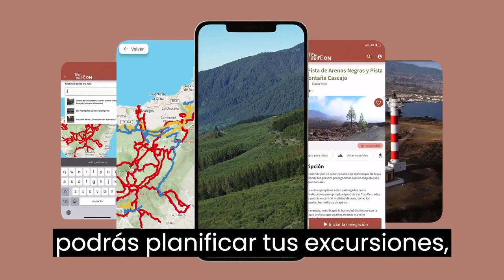Conservación Parque Rural de Anaga